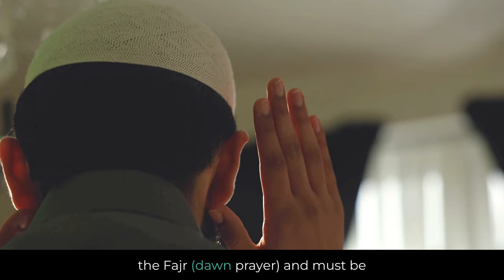What is Suhoor?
Learn why Suhoor, the pre-dawn meal before fasting, is crucial in Ramadan. Discover its spiritual significance, health benefits, and the blessings it brings according to Prophet Muhammad's (peace be upon him) teachings. Don't miss out on this opportunity for blessings and nourishment during the holy month!